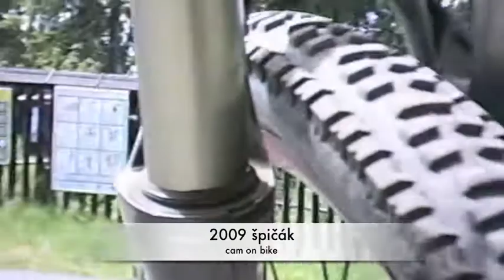09 cam on bike spicak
How works front shocks on the bike while riding